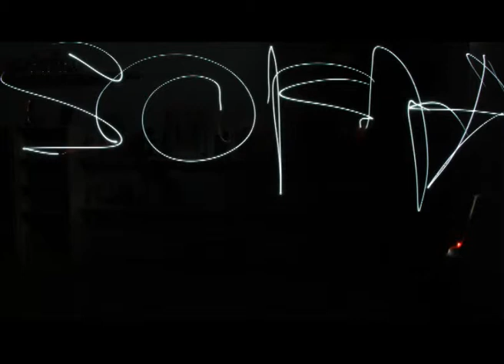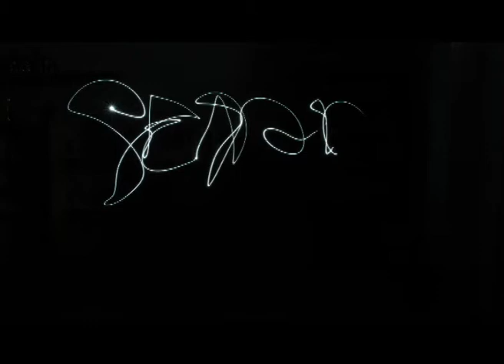Lightpainitng Familias CEIP A Machado. Fuenlabrada. Escuela de Familias Erasmus +